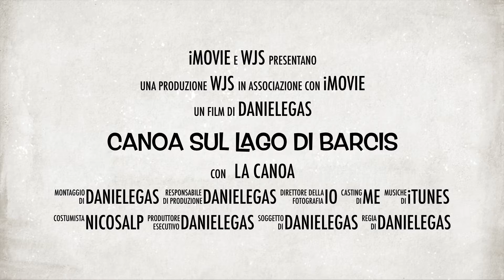Canoa sul LAGO DI BARCIS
Questo video riguarda Canoa sul LAGO DI BARCIS